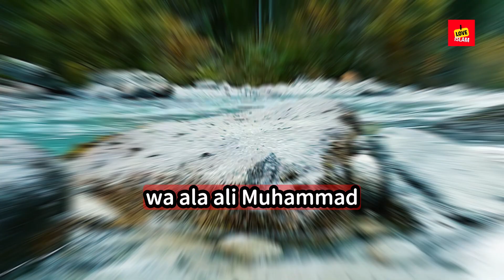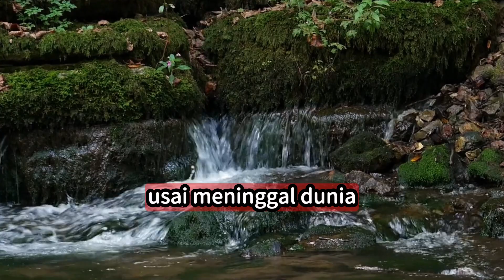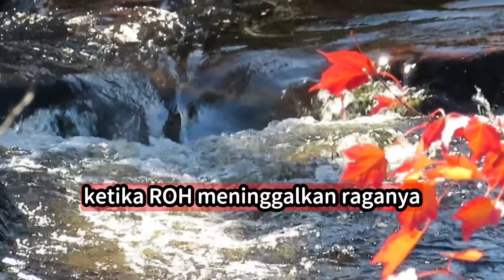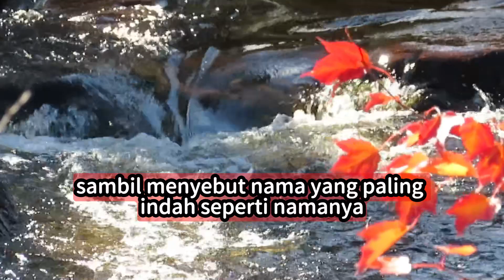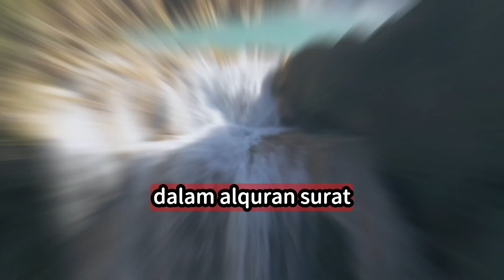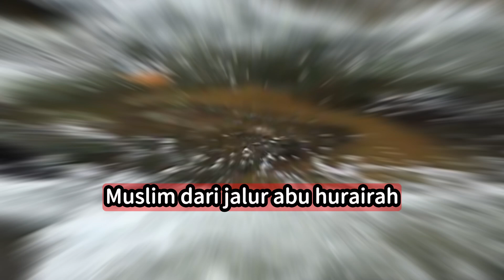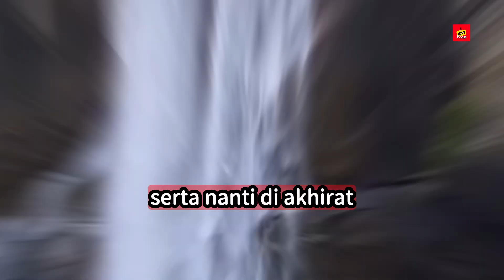ROH ORANG YANG MENINGGAL KEMANA!? ORANG APA YANG DILAKUKAN ORANG YANG SUDAH MENINGGAL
sahabatku yang dirahmati Allah SWT Dalam video kali ini kita akan membahas tentang APA YANG DILAKUKAN ORANG YANG SUDAH MENINGGAL dan Kemana roh pergi setelah meninggal

sahabatku yang dirahmati Allah SWT

Islam meyakini manusia akan menjalani sejumlah tahapan usai meninggal dunia. Dalam sebuah hadits dijelaskan bahwa kelak akan ada malaikat bertugas membawa roh orang yang meninggal melewati beberapa lapisan langit.

Dalam kitab tersebut diceritakan bahwasanya ketika orang beriman menghadapi kematian, maka para malaikat akan turun kepadanya dengan wajah yang bersinar bagaikan sinar matahari sembari membawa kain kafan dari surga.

Malaikat akan menemani orang beriman itu hingga malaikat pencabut nyawa datang dan duduk di bagian kepalanya. Pada saat itu malaikat Maut berkata, "Hai jiwa yang baik, keluarlah menuju ampunan dan rahmat Allah."

Selanjutnya, roh orang beriman akan keluar dengan mudah dan dipegang oleh malaikat Maut. Berdasarkan riwayat Abu Hurairah RA, Rasulullah SAW pernah berkata ketika roh meninggalkan raganya, 2 malaikat akan datang untuk mengawalnya.

Roh itu kemudian diletakkan di atas kain kafan yang sudah disiapkan oleh malaikat sebelumnya. Roh orang beriman akan mengeluarkan bau wangi yang semerbak.

Selanjutnya, para malaikat membawa roh tersebut menuju langit. Saking harumnya para penghuni langit penasaran dari mana asalnya.

Mereka pun bertanya, "Roh siapa yang baunya harum semerbak ini?"

Malaikat menjawab, "Ini roh Fulan bin Fulan." Sambil menyebutkan nama yang paling indah seperti namanya tatkala di dunia. Roh itu dibawa hingga menembus langit ketujuh.

Setibanya di langit tersebut, Allah SWT berfirman "Tetapkan hamba-Ku itu dalam golongan orang-orang mulia di sisi Allah dan kembalikan ke bumi karena dari tanah Aku ciptakan, ke tanah pula akan dikembalikan, dan dari tanah akan dikeluarkan kembali."

Malaikat pun membawa kembali roh itu ke jasadnya untuk mendapatkan pertanyaan dari malaikat di alam kubur. Malaikat yang bertugas untuk menanyai di alam kubur ialah Munkar dan Nakir.

Ada beberapa pertanyaan yang akan diajukan kelak yakni "Siapa Tuhanmu? Apa agamamu? Apa status laki-laki (Nabi Muhammad SAW) ini? dan apa yang diajarkan (Nabi Muhammad SAW) padamu?". Orang yang beriman di masa hidupnya akan dengan muda menjawab semua pertanyaan tersebut.

Usai diberi beberapa pertanyaan orang beriman itu akan dihampiri oleh sosok lelaki berpakain putih dengan bau yang wangi. Sosok itu merupakan amal saleh yang dilakukan semasa hidup di dunia.

Sementara itu, orang kafir akan mendapat perlakuan yang berbeda. Usai meninggal ia akan didatangi oleh malaikat dari langit dengan wajah yang kusam.

Setelah itu, malaikat Maut juga menghampirinya dengan wajah murka. Dia kemudian diletakkan di kain yang kotor dan mengeluarkan bau tidak sedap.

Malaikat pembawa roh setelah kematian akan menuju ke langit dunia. Ia minta dibukakan, namun tidak mendapatkan izin.

Terkait hal ini Rasulullah SAW membacakan firman Allah SWT, "...tidak akan dibukakan pintu-pintu langit bagi mereka, dan mereka tidak akan masuk surga, sebelum unta masuk ke dalam lubang jarum..." (QS Al A'raf: 40)

Dalam Al-Quran surah Al Hajj ayat 31 Allah SWT berfirman, "...barang siapa mempersekutukan Allah, maka seakan-akan dia jatuh dari langit lalu disambar oleh burung, atau diterbangkan angin ke tempat yang jauh..."

Hadits serupa juga disebutkan dalam kitab Shahih Muslim dari jalur Abu Hurairah RA. Pada akhir riwayat dikatakan, roh orang kafir akan mengeluarkan bau busuk dan dikatakan padanya, "Rasakanlah siksaan hingga kiamat datang!"